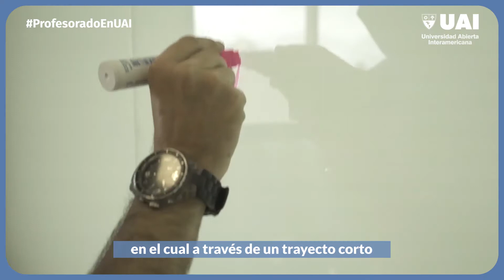👩🏻‍🏫 Conocé a Perpetuo Lentijo, Director del Profesorado para la Educación Secundaria y Superior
🙌🏼 Perpetuo Lentijo, Director del Profesorado Universitario para la Educación Secundaria y Superior, te cuenta un poco sobre esta carrera, ¡y te invita a sumarte este 2021!

• Recibite en la UAI •